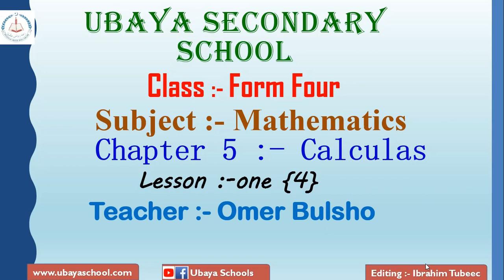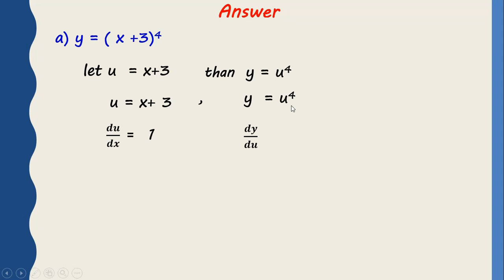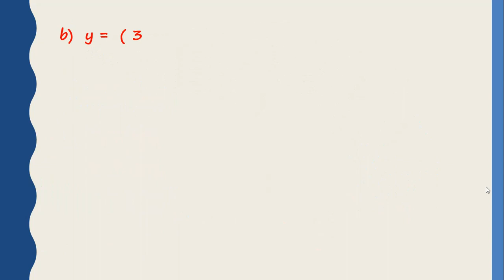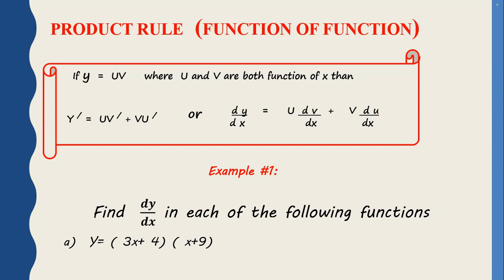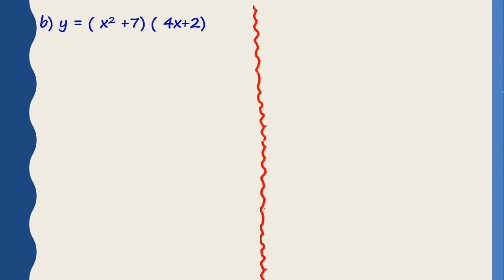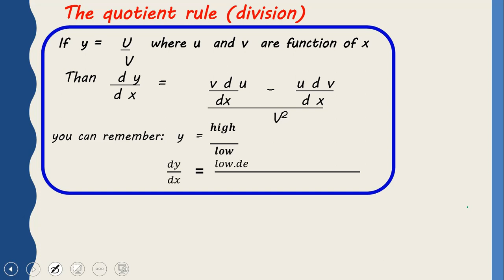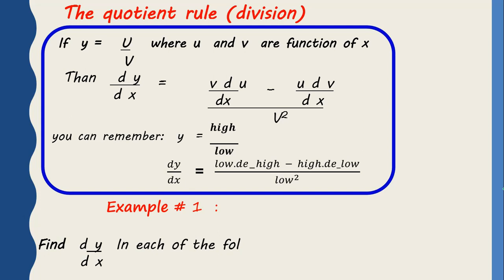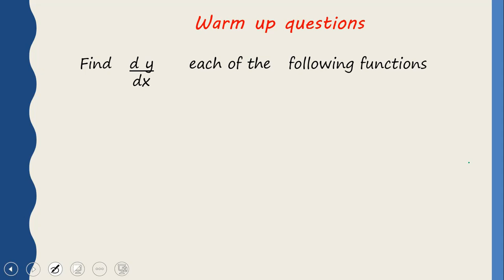Form 4/ Mathematics / Chapter 5:- Calculus/ Lesson { 4}/ lecturer Omer Bulsho / Ubaya Schools